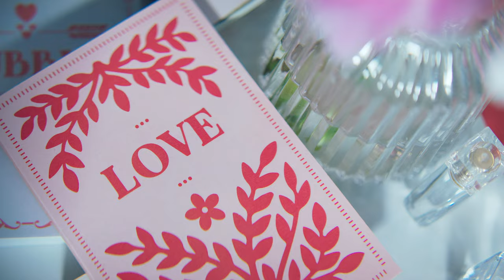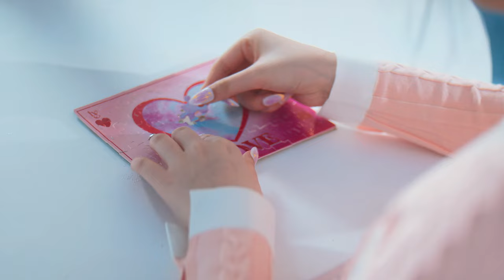[4K 60fps] IVE - 'CRUSH' MV (아이브 Iz*One)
Choose at least 1440p quality, even for a 1080 screen.
About requests, read below ↓
To download videos I use "yt-dlp", to enhance "topaz". You may find "ffmpeg" useful.

§ Requests: I am happy to "Enhance" the video you like if it is related to other videos on the channel. I'm trying to focus on YG and some HYBE, JYP, SM. Not T-pop, boy group, etc. It must be the official video of a group, company, TV channel, etc. Not a video from fans. Please write the exact title and date of the video or give me a link. The work may take more than 10 hours, especially if the video is 24 frames and longer than 5 minutes.

§ Please be reasonable and use common sense. Don't try to turn me into a volunteer worker. Refrain from giving me a to-do list of more than two videos or requesting an entire season of the show. Keep in mind that I have my own schedule and requests from other viewers. I add new MVs without a queue, as well as requests from donations (if they ever appear). So your request may be pushed back further.

Due to the sad event in Ukraine, which you all know about - the war, I lost the opportunity to make videos faster and better. As well as lost a job and a normal life. I would be grateful for help in any amount.

This is for demonstrative and promotional purposes only. All intellectual works within are the property of their respective content owners. As well as credit to all other audio/video recording agencies. All original frames have been redrawn, 50% of frames are newly created from the redrawn ones. This is more for artistic expression rather than distribution of protected content. I highly respect the Music industries and understand fully it is their works. I am only trying to use a non-profitable strategy to raise more awareness to musicians.